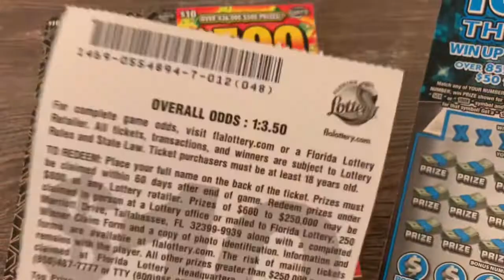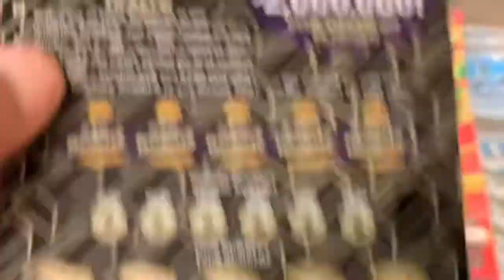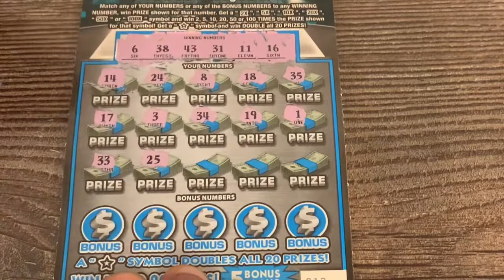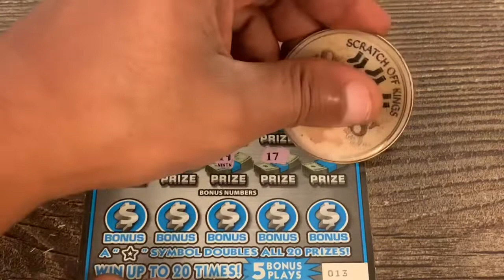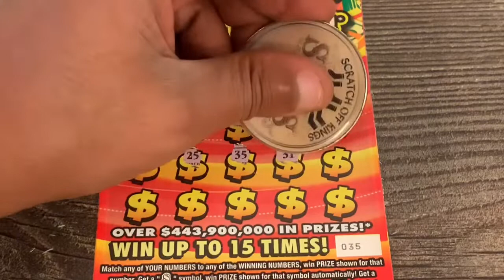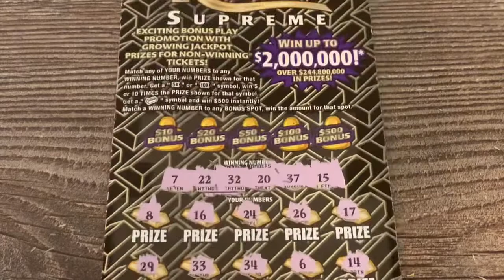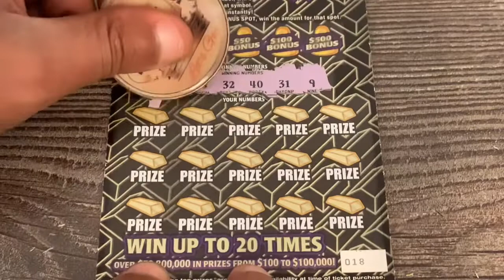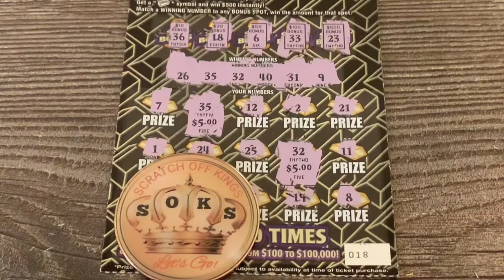100X The Cash! 🏝Gold Rush Supreme! 🤓 $500 Madness! Florida Lottery Scratchers!!!